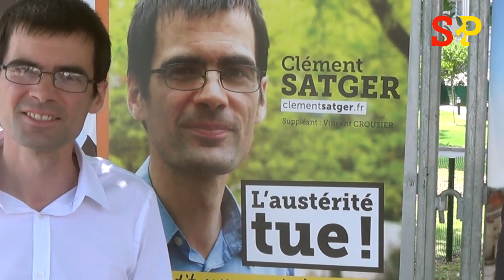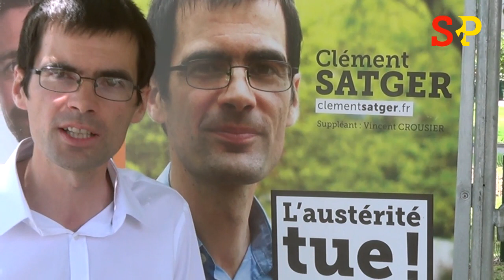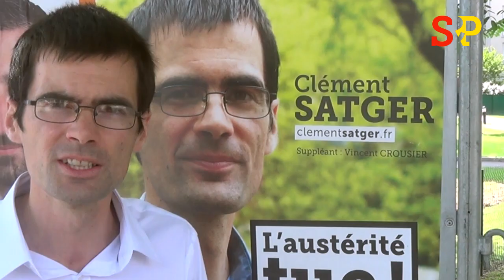Satger : "Moi j'ose attaquer la finance !"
Entretien avec Clément Satger, candidat S&P à l'élection législative partielle de Toulouse du 25 mai et du 1er juin 2014.